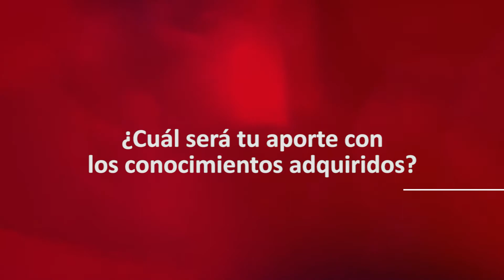AXON - Programa TAU - Curso: Certificación Microsoft Excel y Microsoft Acces